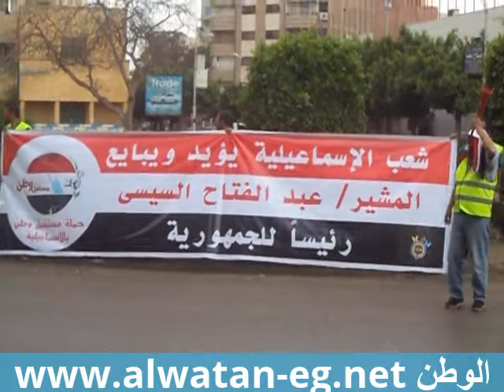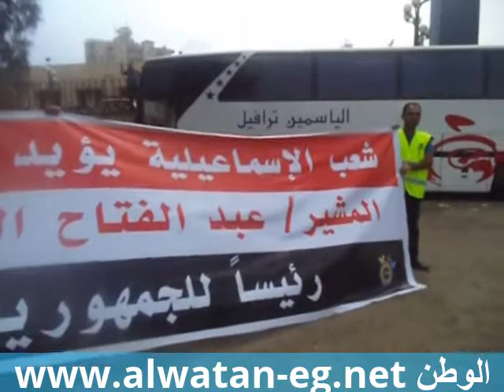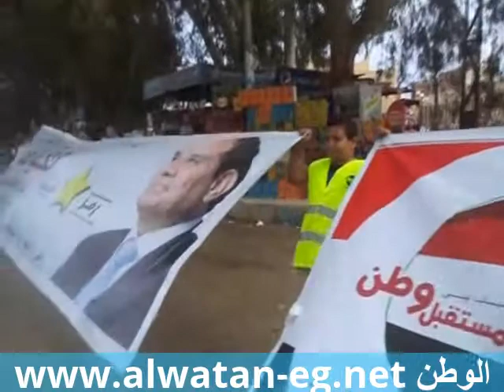جريدة الوطن :مسيرة حاشدة بالاسماعيلية لتأييد السيسي للرئاسة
جريدة الوطن : أكبر مظاهرة  لدعم السيسي فى مصر
الحدث: حملة مستقبل وطن بالاسماعيلية تنظم أكبر مظاهرة ومسيرة لدعم المرشح الرئاسي عبد الفتاح السيسي ورغم تساقط الامطار بغزارة فأن المشاركون بالمسيرة رفضوا التوقف وأصروا على أستكمالها وهتفوا السيسي رئيسي وتحيا مصر
الزمان: 8 مايو 2014
وكالة أتش"هانى عبد الرحمن"
لمزيد من الفيديوهات الحصرية زوروا موقع وكالة أتش على الرابط التالى
الوطن المصرية على تويتر على الروابط التالية